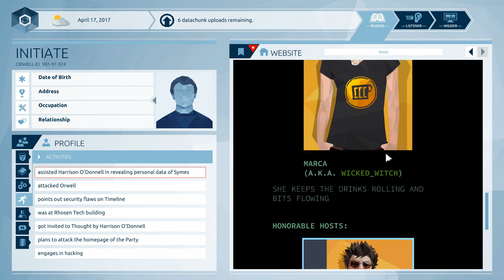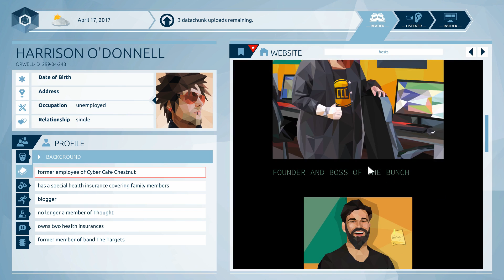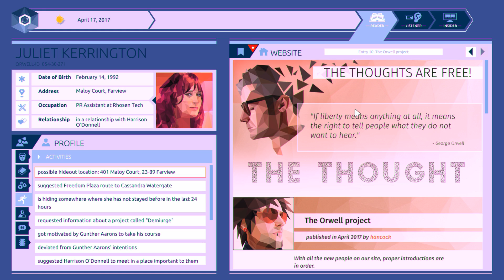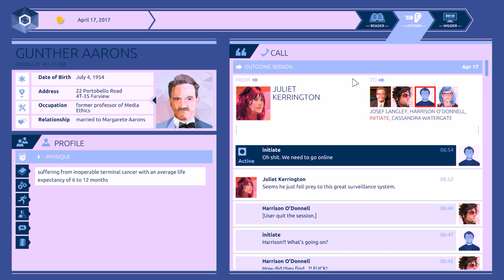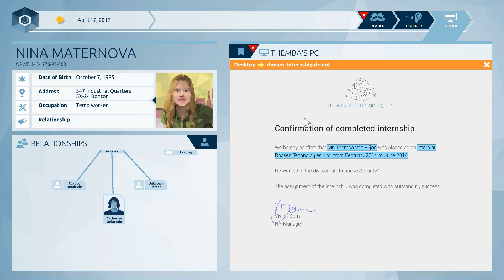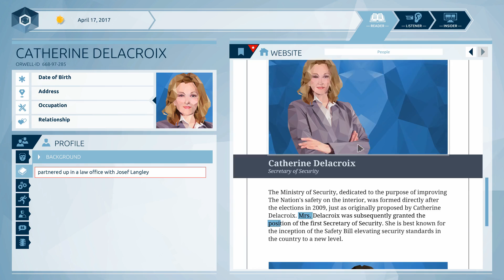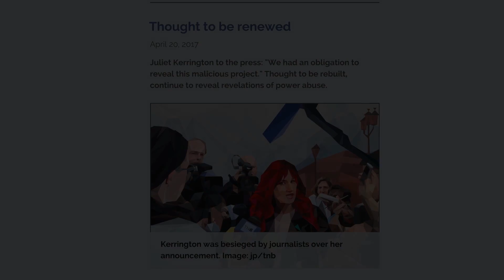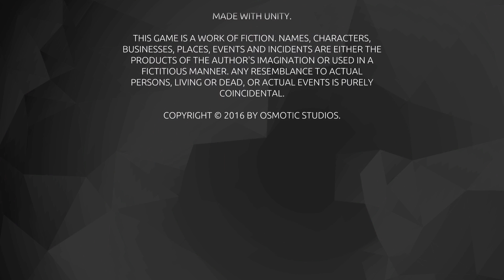Das Ende von Orwell - #14 - ORWELL - deutsch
✰ ORWELL ✰
Überwachungssimulation von Osmotic Studios und Surprise Attack

Key Features
Investigate the digital lives of citizens.
Search web pages, scour through social media posts, dating site profiles, news articles and blogs to find those responsible for a series of terror attacks.

Invade the private lives of suspects.
Listen in on chat communications, read personal emails, hack PCs, pull medical files, make connections. Find the information you need to know.

Determine the relevance of information.
Only the information you provide will be seen by the security forces and acted upon. You decide what gets seen and what does not, influencing how the suspects will be perceived.

Secure the freedom of the Nation.
Find the terrorists so the citizens of the Nation can sleep safe, knowing Orwell is watching over them.

Please note, Orwell includes mature language at multiple points throughout the game as well as mature themes and is not suitable for younger players.